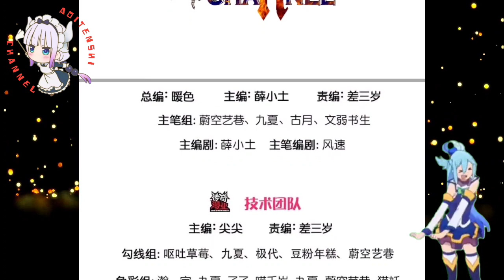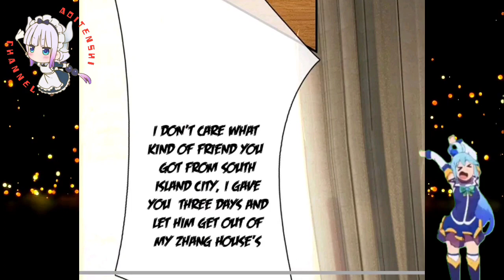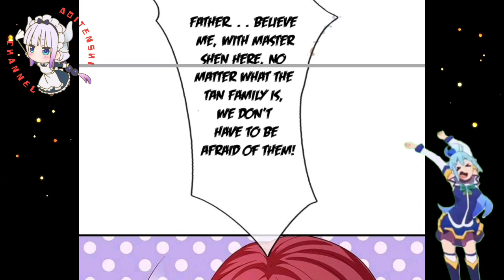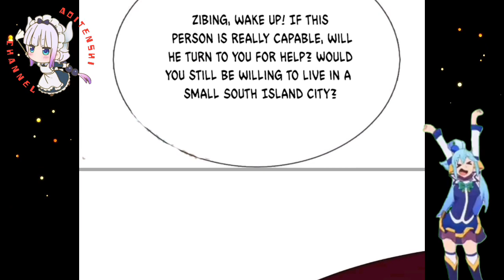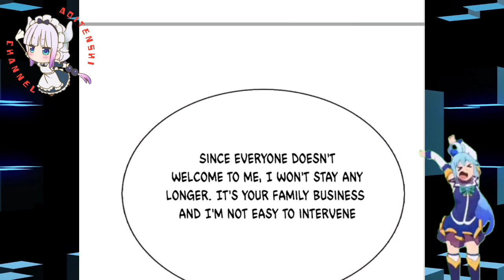Leaving Zhang Family House's || Immortal Reverence Dad Ch 307 English || AT CHANNEL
COPYRIGHT / LICENSING